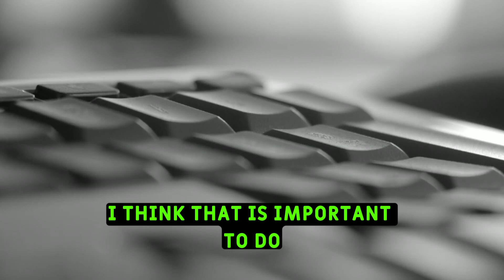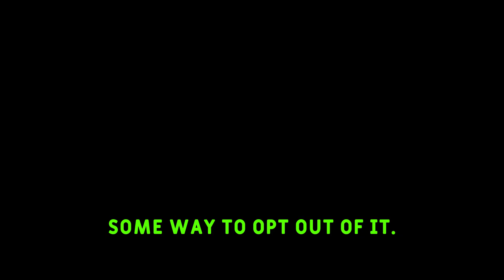OSINT Accounts Exposing War's Dark Secrets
Discussion about the ethics of sharing such OSINT content on social media platforms, specifically Twitter, with OSINT Technical, a leading Open Source Intelligence Twitter Account.

We explore the conundrum of exposing the harsh realities of war and conflict, such as the Russian invasion on Ukraine, versus the ethical implications of sharing violent images and videos. The conversation revolves around the necessity of content warnings, the responsibility of the content creator, and the role of social media platforms in regulating such content.

We also delve into the crucial role of social media in shaping narratives around global events, the importance of documenting atrocities for future legal pursuits, and the balance between maintaining a public record and ensuring viewer discretion.

Moreover, the discussion highlights the distinction between sharing gratuitous violent content and exposing war crimes, offering a nuanced perspective on what constitutes justifiable sharing of violent content on social media.

Join us in this thoughtful conversation about a complex issue that influences how we perceive and engage with the world around us through social media.

🎧 Welcome to the official YouTube channel of the NDS Show Podcast 🎧

On this channel, we explore intelligence in all facets of our lives with a fun and engaging approach. Join Nick, an Army veteran with expertise in nationally vital geospatial intelligence operations and a successful entrepreneur and business leader, on his journey to unlock valuable insights and engage in thought-provoking discussions.

➡️ With a light-hearted touch, "NDS" is the perfect host for conversations that you will learn from and remember. From science and technology to sports and entertainment, we cover a wide range of topics to challenge your mind and enrich your life. Our guests come from all walks of life, providing a diverse range of perspectives and experiences.

As an experienced business leader with success across various industries, including technology, defense, sports, entertainment, real estate, and crypto, Nick has the knowledge and expertise to host thought-provoking topics with guests of all stripes. Our discussions cover current events, entrepreneurship, real estate, technology, and sports, among other topics.

Don't miss out on the opportunity to gain valuable insights and be a part of the conversation.

☑️ You can also just listen to the NDS Show on your favorite podcast app, such as: